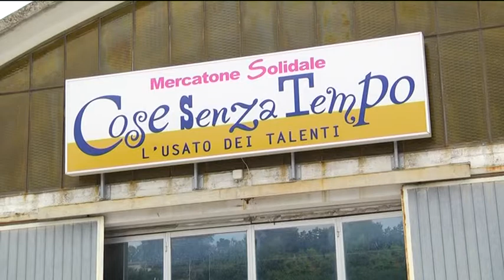Ladri in azione alla cooperativa "I Talenti di Fano, rubato PC e pulmino